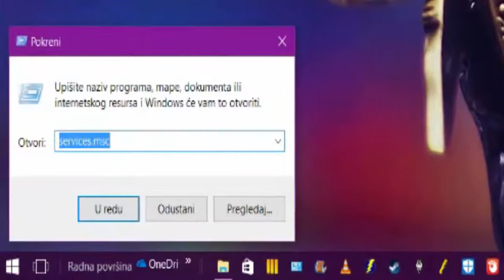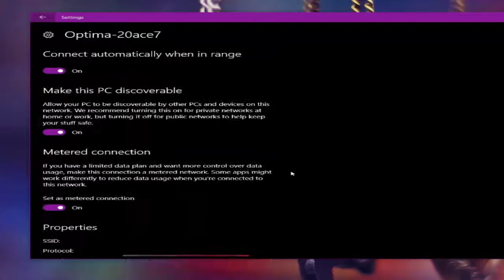Service Host Local System Windows 10 100% disk usage PERMANENT and TEMPORARY solution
Service host local system issues and how to fix them so they don't use 100% of your disk.